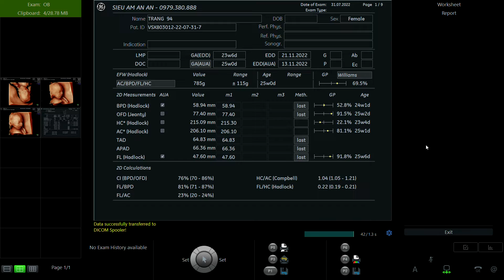NGUYỄN QUỲNH TRANG 1994 p2